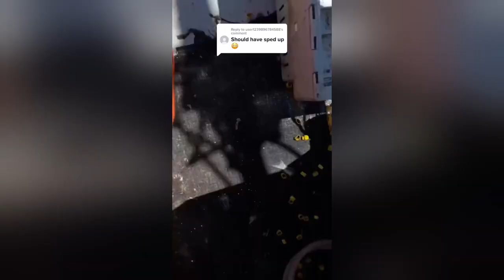Boat Fails and Wins 2022 - Best of The Week | Part 249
Welcome to Daily Content where I make compilation videos and share funny memes, instant regret, fails, wins, and TikTok videos of boats.